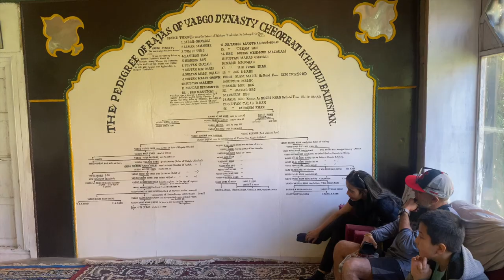Ride to DISKIT MONASTERY 🤩| EP 8 | Camels in NUBRA VALLEY | Hunder Sand Dunes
Hello Viewers,

Welcome back to yet another Leh Ladakh ride vlog, Episode 8 to be precise.

In today’s vlog, I’ll be showing you a quick glimpse of Turtuk village and it’s traditional. After that we will be going to Diskit.

Diskit is a village and headquarter of the Nubra tehsil and the Nubra subdivision in the Leh district of Ladakh in India. The Diskit Monastery is located in this village.

Nubra Valley in Ladakh holds so many surprises for the visitors. One such surprise awaits you at the Hunder Sand Dunes, located about 10 kilometers from Diskit village. Usually, people think of brown sand & one humped camels when the word desert visits their mind, but a different picture awaits you in Hunder.

Mic : Purple Panda